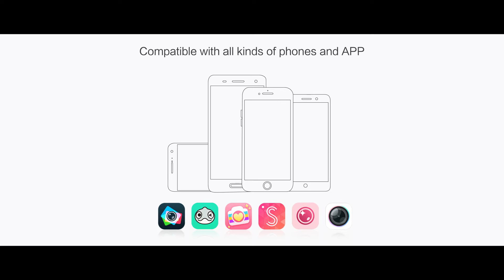Nillkin Nice Selfie Stick - fashion&function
Nillkin  Nice Selfie Stick - portable size, fashion appearance, practical function.